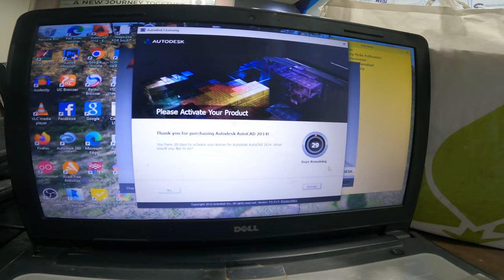Delta International Recruiting Agency Ma Interview Deny Gya or Offer Letter Mil Gya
Playlist Top 10 Recruiting Agencies In Pakistan Full Practical And Experience Sharing Videos

0:00 Introduction watch Full Playlist Agencies
0:27 Office Reception
0:45 Interview Room Or Meeting Room
1:24 Live Interview Time
1:45 Delta Agency Staff
2:04 Offer Letter & Company
2:40 Travel To My Shop
3:18  Information Agencies How To Apply Free Recruitment
4:07 Interview Question Answers
5:25 Visit My Videos Playlist Top 10 Recruiting Agencies In Pakistan
8:10 Scope Designer My Job Related Info
10:05 My Selection Offer Letter & Process In my Next Videos Already Uploaded